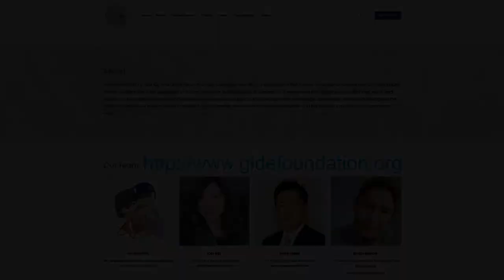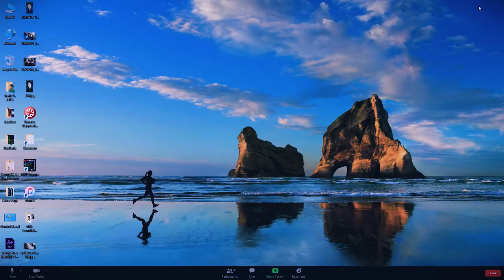GiDE Foundation Founders Interview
Korean Adoptee Stories interviews GiDE Foundation Founders: Derek Fisher and Jodi Gill.

The founders of GiDE: Derek Fisher and Jodi Gill talk about their non-profit organization GiDE and the upcoming book: "Korean Adoptee Birth Family Reunion Guide Book."

Key Topics Covered:

0:15 - What is Gide Foundation
1:25 - Working Together
3:50 - Gide Foundation Handbook
9:13 - Volunteers
18:43 - Mental Health Task Force & Moses Farrow
24:52 - Funding
36:10 - Digital Download for Book & Release Date
40:30 - Sponsorship
53:58 - Events
59:00 - Meet Therapist Moses
1:09 - Outtakes

Note: The Gide Foundation has disbanded and now is known as The Adoptee Group.

About Us:

We invite you to support our mission to create thriving international and trans-racial adoptee communities through programs and resources focused on mental health awareness and adoptee education

We are part of a non-profit Korean Adoptee organization called GiDE Foundation to help prevent the vast suicides and improve the mental wellness of adoptees. We also have been working closely on drawing the covers for their new upcoming book.

shorturl.at/bdlK7

If you are a Korean Adoptee and have visited your birth family please fill out the survey here! And you may be possibly featured in the upcoming book!

We are looking for KADS around the world to be featured in a 10 minute interview for GiDE's Human Stories, released every other Friday.